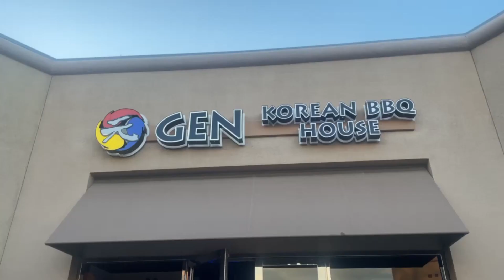GEN KOREAN BBQ HOUSE!!!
Hey guys! We are having a family dinner night! We take you to Gen! A popular Korean B.B.Q. restaurant in San Jose, California! We love this spot! And we hope one day you all can check it out too!!! Thank you all for your amazing support and love!

Love: The Glover Family